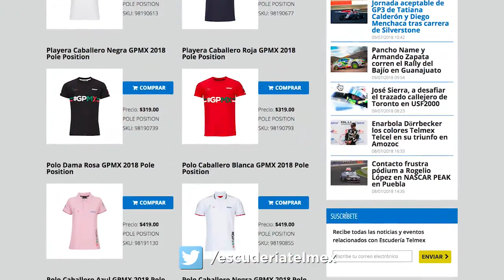Racing News Escudería Telmex 9/07/18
Descubre cómo le fue a los nuestros en sus respectivos campeonatos:

👉Sergio Pérez en el GPBritánico
👉Daniel Suárez en Daytona
👉Tatiana Calderón y Diego Menchaca en Silverstone
👉Los pilotos de NASCAR México en Puebla

En la historia de un grande hoy hablaremos de Giuseppe “Nino” Farina.

Esto y muchas noticas más tenemos para ti en Racing News Escudería Telmex.